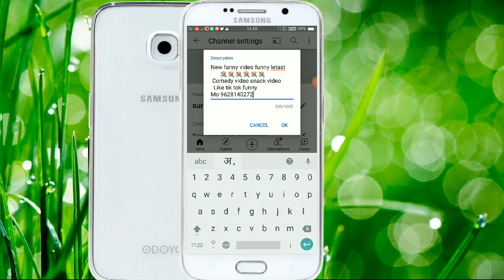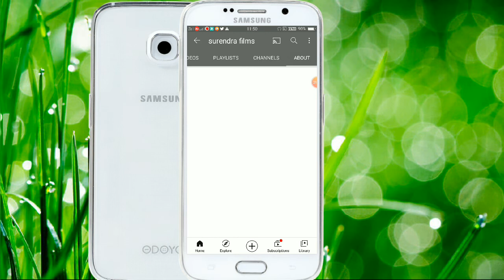How to write about and description in youtube channel|| youtube channel about section me kaise likhe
How to write about and description in youtube channel || youtube channel me about section me kaise likhe

Life support